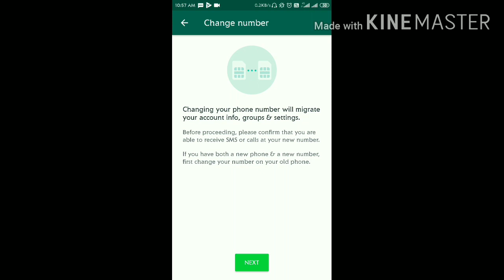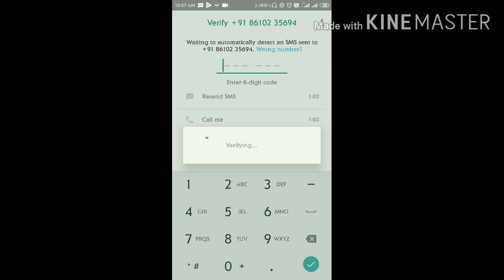How to change what's app number without losing a data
This is our channel Balaji Tech videos